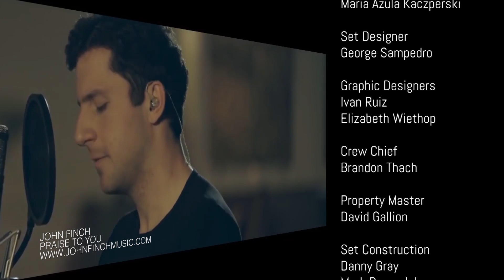Life on the Rock - 2020-03-15 - I Still Believe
The movie, I Still Believe, delivers a powerful message of faith.